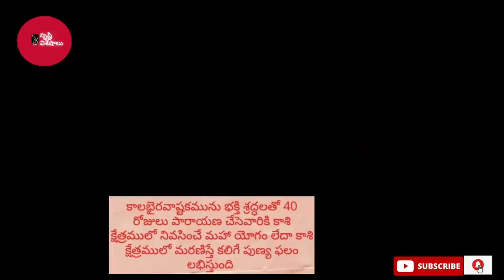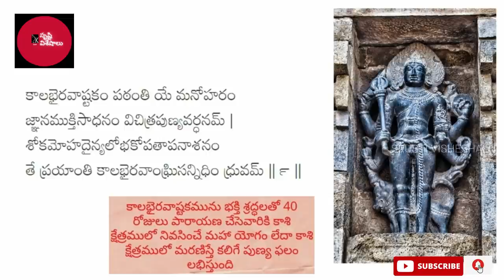"Kalabhairava Ashtakam" 21Times With Lyrics , Chants of Kala Bhairava Stotram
కాలభైరవాష్టకమ్  21 సార్లు  తెలుగులో ,KALABHAIRAVASTAKAM TELUGU  Stotram, LYRICS Repeated 21 TIMES.

Hi  All ,

I bring you the most exclusive and interesting videos in Telugu all about  Spiritual concepts from Purana's  , Stotra's , People lived and Temples  .

Thanks
Sudhir Babu